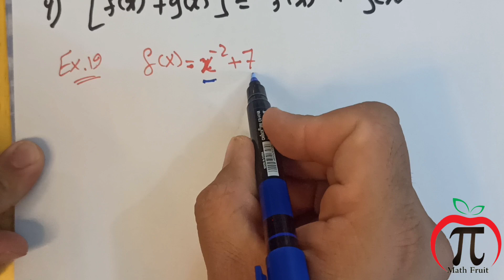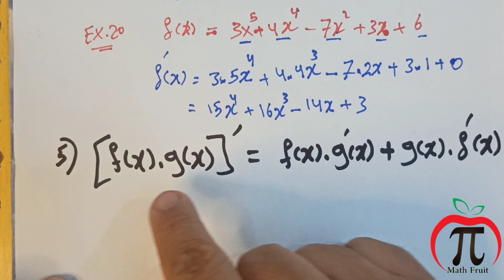قوانين الاشتقاق جزء ثاني رياضيات الخامس العلمي متميزين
الفصل السادس المشتقة ، قوانين الاشتقاق ، اشتقاق جمع وطرح دالتين ، اشتقاق حاصل ضرب دالتين ،  في رياضيات الصف الخامس الاحيائي والصف الخامس التطبيقي في مدارس المتميزين حيث شرحنا في هذا الفيديو تكملة بعض قوانين الاشتقاق.
يعتبر موضوع المشتقة من أساسيات التفاضل والتكامل وهو مفهوم جدا أساسي للفصل الثالث تطبيقات التفاضل في رياضيات الصف السادس الاعدادي بفرعيه السادس العلمي والسادس الادبي وكذلك في السادس التطبيقي والسادس الاحيائي
الفصل السادس المشتقة تعريف المشتقة وميل المستقيم المماس لمنحني الدالة في رياضيات الصف الخامس الاحيائي والصف الخامس التطبيقي في مدارس المتميزين حيث شرحنا في هذا الفيديو تعريف ميل المستقيم المماس باستخدام الغاية وبعض الأمثلة .

الخامس العلمي الرياضيات لمدارس المتميزين رياضيات الخامس العلمي مدرس الرياضيات